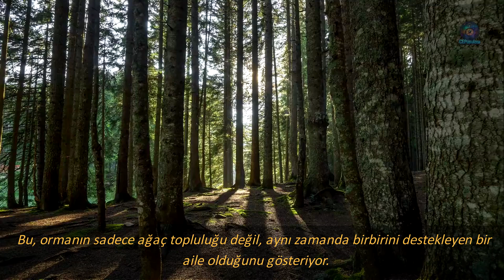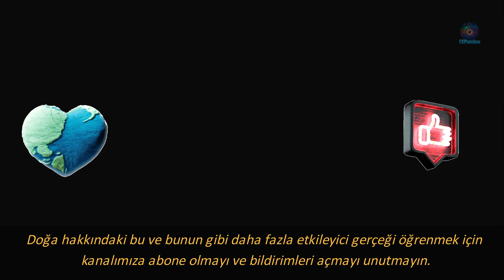Ormanın Gizli Ağı: Ağaçlar Birbirleriyle Nasıl Konuşur?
Merhaba Sevgili Dostlar, bugünkü videomuzda ormanların gizli dünyasına dalacak, ağaçların birbirleriyle nasıl konuştuğunu, tehlikeleri nasıl paylaştığını ve hatta birbirlerine nasıl yardım ettiğini keşfedeceksiniz. Doğanın bu büyüleyici sırrını öğrenmeye hazır mısınız?

🌳 Hazırsanız, ormanın sesine kulak verin!
👉 Yorumlarda düşüncelerinizi paylaşın!

Bu videoda şunları bulacaksınız:
- Kimyasal Mesajlaşma
- Orman Ailesi Dayanışması
- Doğaya Bakış Açınızı Değiştirecek Gerçekler
- Doğayı Koruma Çağrısı

CEPusulası olarak, kanalımızda günlük yaşamdan teknolojiye, dünyamızın sırlarından insan vücudunun işleyişine ve hayvanlar aleminin şaşırtıcı dünyasına kadar pek çok farklı konuda bilimsel temelli ve merak uyandıran içerikler üretiyoruz. Amacımız, karmaşık konuları anlaşılır ve ilgi çekici bir dille sunarak bilimsel merakınızı beslemek ve öğrenme yolculuğunuzda pusulanız olmak.

Videolarımızı beğendiyseniz, yorum yapmayı ve arkadaşlarınızla paylaşmayı lütfen unutmayın! Görüşleriniz bizim için çok değerli.